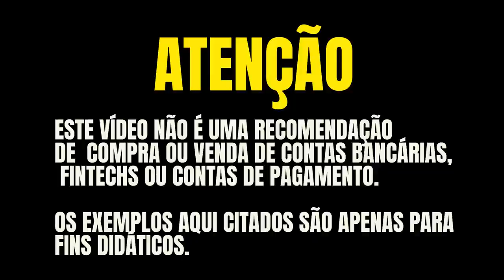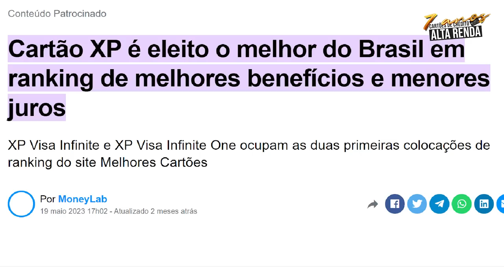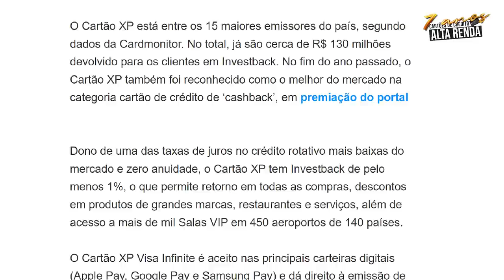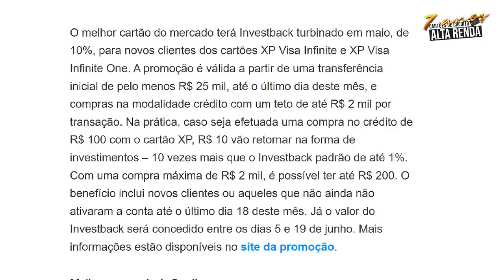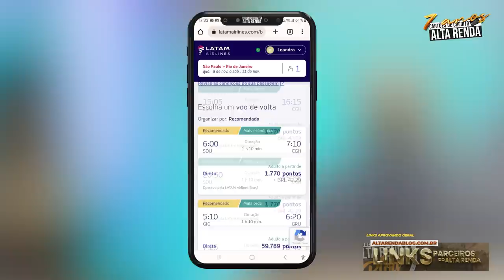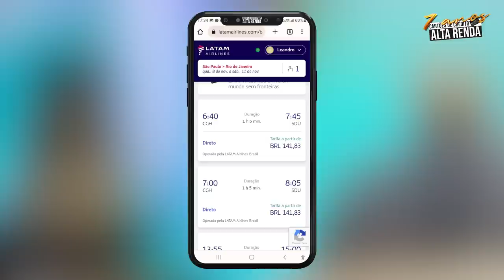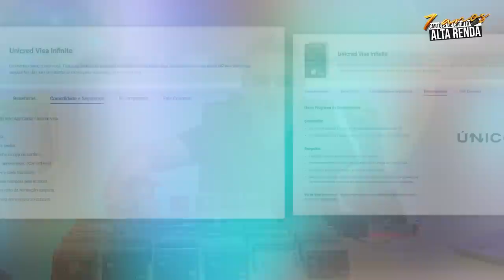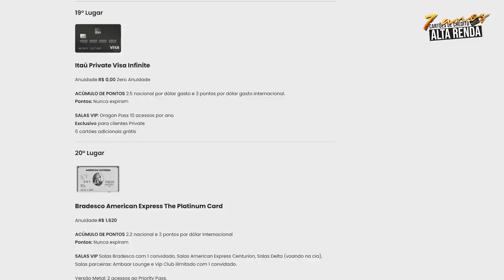💳XP É O MELHOR CARTÃO DE CRÉDITO DO BRASIL MESMO? SERÁ QUE A XP FALA A VERDADE DO SEU CARTÃO? SAIBA